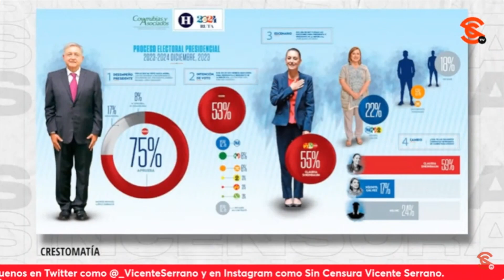CON XÓCHITL GÁLVEZ ERRARON LA ELECCIÓN DE LA CANDIDATA ¡PORQUE NO TIENEN IDEA DE CÓMO ES EL PUEBLO!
Antares Vázquez, Senadora de Morena, reconoció que el día de hoy, el Presidente Andrés Manuel López Obrador podría ganar aún con una ventaja más amplia que la que obtuvo en 2018, porque ha cumplido todos los compromisos que realizó mucho mejor de lo que se esperaba. Además, señaló que la oposición erró con la candidatura de Xóchitl Gálvez ¡porque no tienen ni idea de cómo es el pueblo de México!

Antares Vázquez Alatorre: Senadora de Morena